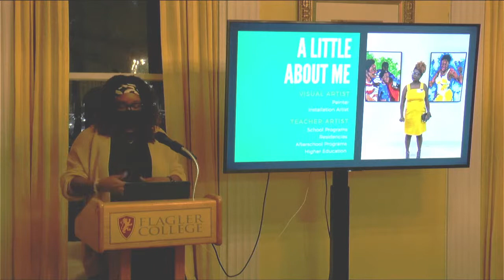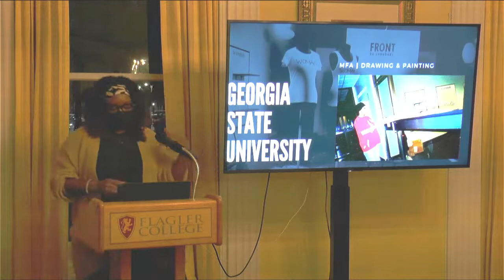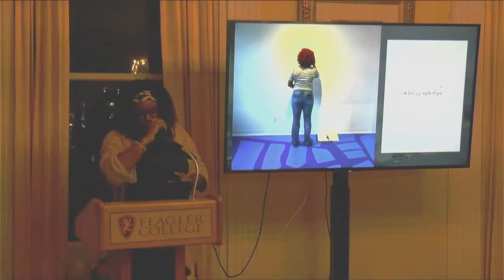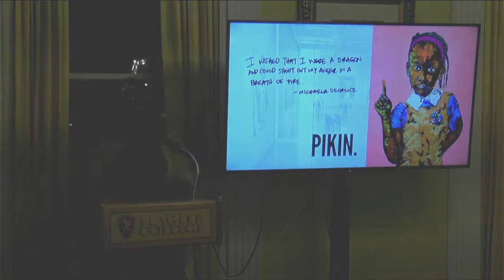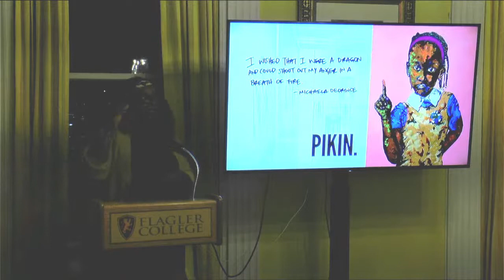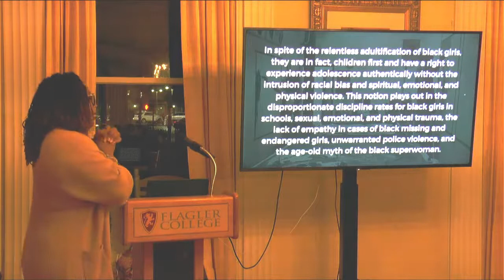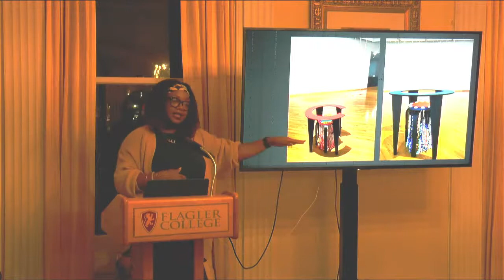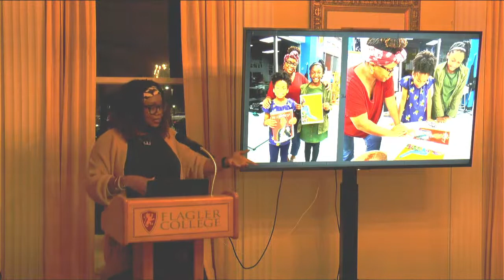ARTIST TALK WITH ERIN KENDRICK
The CEAM Artist Residency, in collaboration with Flagler College’s Department of Art & Design, is a regular program of artists-in-residence to engage in themes of place-making while collaborating with some aspect of St Augustine’s local community, the city’s significant and varied roles in American history, or its rich natural environment.

A goal of the residency is to foster diverse perspectives on these aspects of our local community, and artists and scholars in a range of fields are invited who integrate and collaborate between the areas of fine art and broader fields of inquiry, such as curatorial practice, performing arts, and creative writing.

The CEAM Artist Residency is supported by a grant from the Dr. JoAnn Crisp-Ellert Fund at The Community Foundation for Northeast Florida.